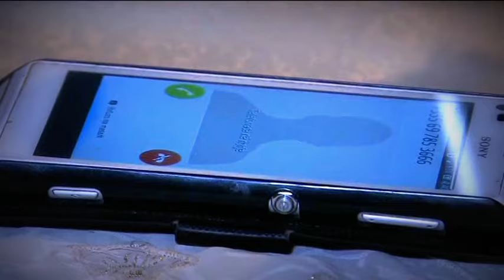ERMAL & ELIDA/LOVE STORY/TETOR 2015